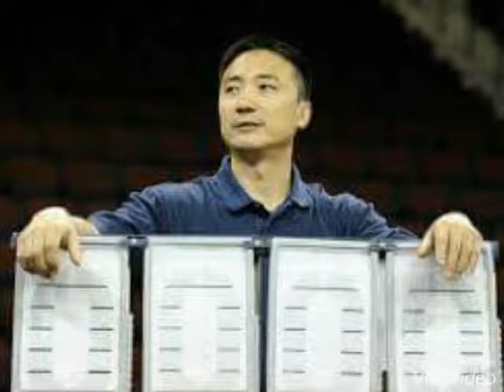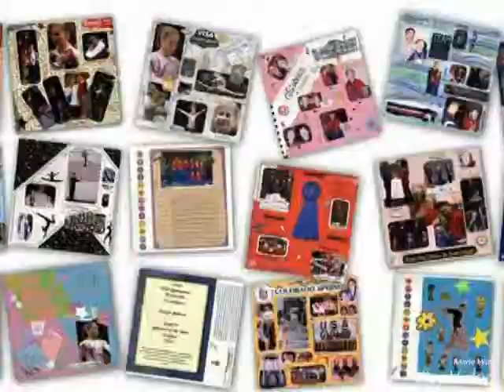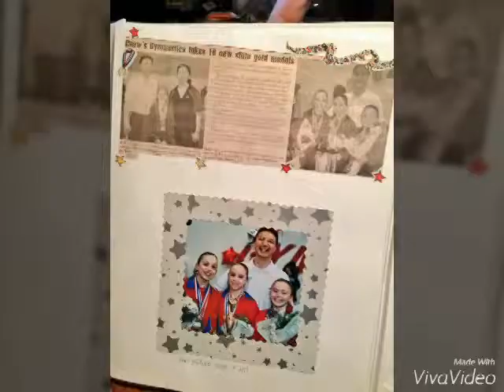Liang chow and his family and friends